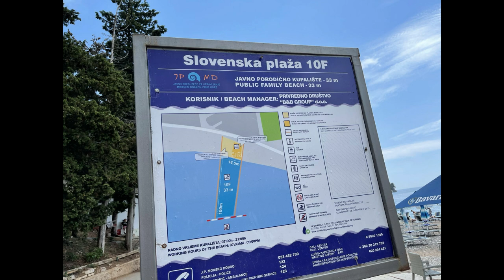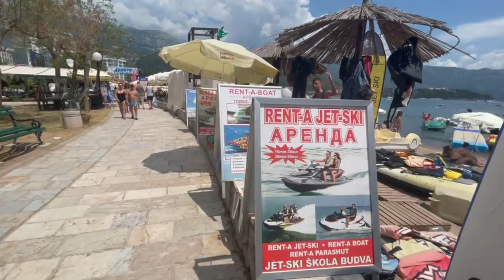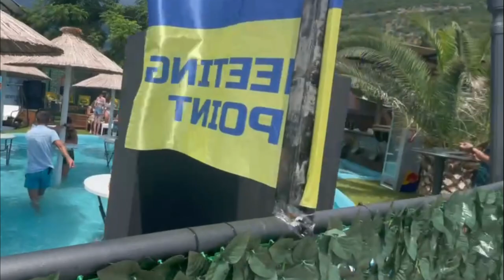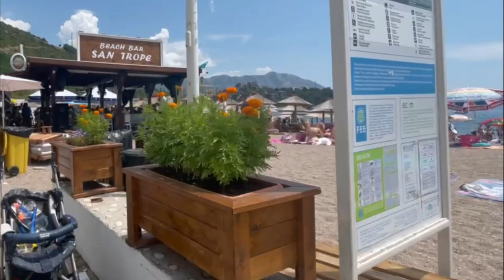Walking tour through Budva / Montenegro/ "' SLOVENSKA PLAZA "" beach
The biggest beach in Budva with a lot of restaurants, beach bars...